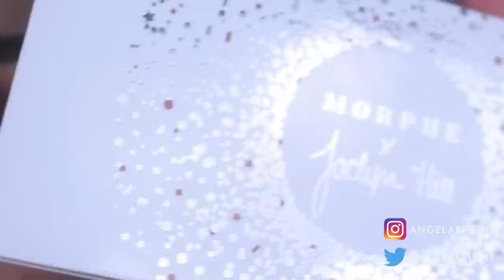Jaclyn Hill X Morphe Vault | Ring The Alarm Eye Makeup Tutorial | RELAUNCH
LAUNCH DATE IS AUGUST 14TH

PRODUCTS USED

Don’t forget to use EBATES when shopping online! Both Sephora and Ulta offer 3% cash back. Use this link to sign up AND get $10!

Morphe x Jaclyn Hill vault collection - ring the alarm eyeshadow palette (AVAILABLE AT ULTA!!)

SIGMA BRUSHES USED

And don’t forget that Sigma offers 5% cash back through EBATES!

HELPFUL VIDEOS

DISCOUNTS

SIGMA BRUSHES
Sigma offers 5% cash back through Ebates! Use my link below to sign up and get $10 

FAQ

Are those your natural lashes? How do they look so good?

What camera and lens do you record with?
I use a Nikon D5500 with a 40mm macro lens. I use 2 soft boxes and a ring light for lighting.

What eye primer do you use?
I always use a concealer set with a translucent powder.

Where is the rest of your face?
It’s there. Don’t worry ;)